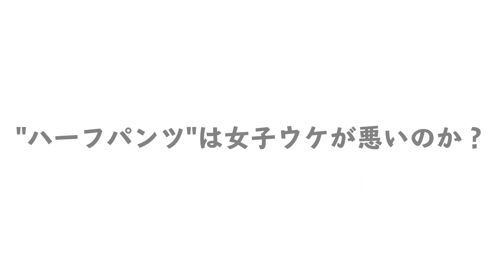【女子ウケ】ハーフパンツの女子ウケってどうなの？！失敗しない選び方をご紹介！【2019 メンズファッション 夏】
▼より視聴者様に楽しんでいただける動画にするためにご協力ください

【LINEでお悩み相談はコチラから】
　▼LINEアプリが起動します
(※相談は無料でご利用いただけます)

【今日のテーマは『ハーツパンツの女子ウケってどうなの？！』】
天候の影響か、割と涼しい日が続いてはおりますが、まだまだ残暑厳しい季節が続きます。

まだまだハーフパンツが活躍しますよね(*'▽')

そんな夏ならではのアイテムに関するご相談が、LINEに多数届いております！

・ハーフパンツの女子ウケってどうなんですか？
・女の子と遊びに行くのに、ハーフパンツはありですか？
・女子ウケのいいハーフパンツコーデが知りたい

そんなご相談にお応えいたします！

今回は前編として、「ハーフパンツの女子ウケについて」と「選び方」についてご紹介(≧∇≦)

オシャレ初心者の皆様、必見ですよ( *´艸｀)

【ごあいさつ】
私たちDcollection(通称：Dコレ)では、「オシャレしたいけど、どうすればいいか分からない」という方のお悩みをオシャレの教科書Ⓡを基に解決し、周りの方から『オシャレだね！』と言われることを目標に動画を配信しています！

【「女子ウケ」に関するオススメの動画はコチラ】

　▼【女子ウケ】シーン別おすすめのデートコーデをご提案！！：Dコレクション

【Dコレおススメの動画】

Dコレのある福井県を代表するYouTuber・カズさんのチャンネルです(^^♪

Dコレのある福井県出身の18歳シンガー！
西日本最大級の屋内音楽フェス「ＭＵＳＩＣ　ＴＲＩＢＥ　２０１８」で、約3,000人のオーディションを最年少でグランプリに輝きメジャーデビューしました！！